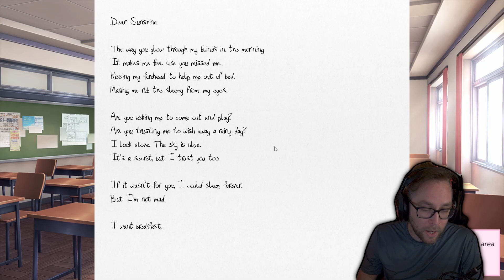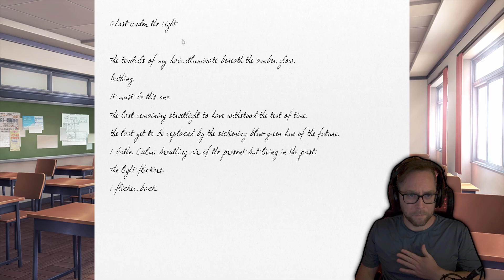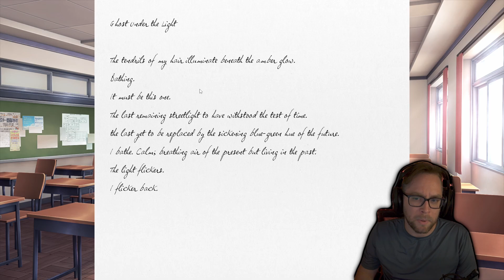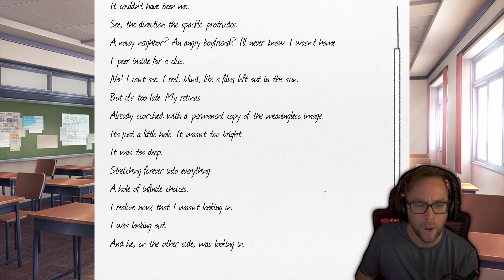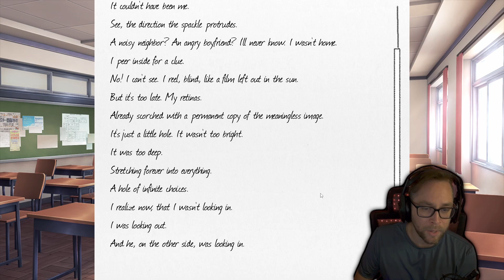Something is going on here... - Doki Doki Literature Club Part 2